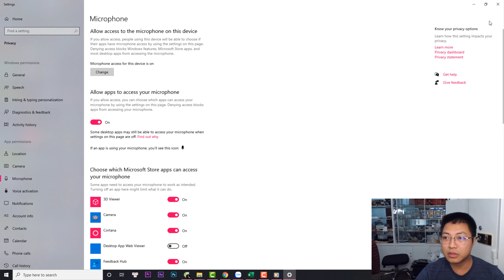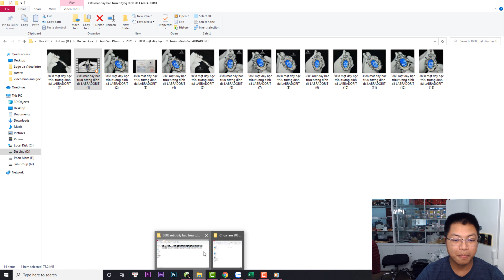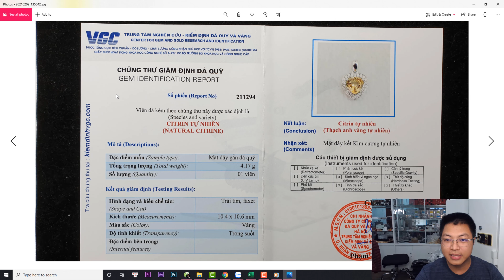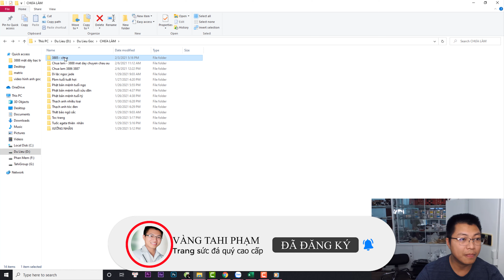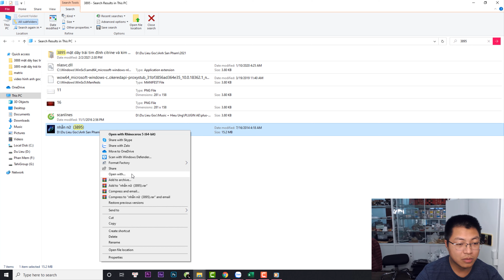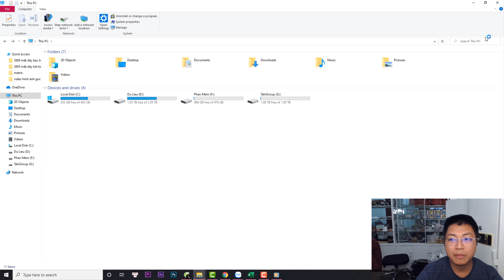Tahi 3895 - Mặt dây chuyền vàng trắng tahigems 18k viên đá chủ là Citrine | TahiGems - Tahi Phạm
TahiGems trân trọng giới thiệu : Mặt dây chuyền vàng trắng tahigems 18k  viên đá chủ là Citrine